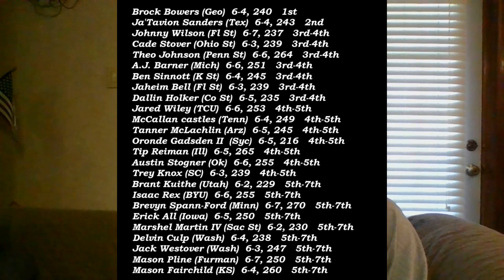Tight Ends: What's There After Bowers?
Welcome to rosenfield10! Today, I'm presenting a list of some Tight Ends coming out in the 2024 NFL Draft. And we will take a closer look at a few that may be of interest to our beloved Bless You Boys in black and gold... the New Orleans Saints!